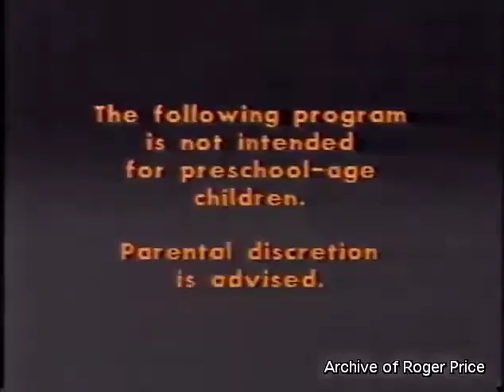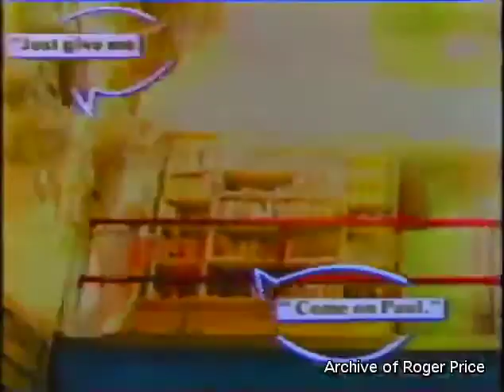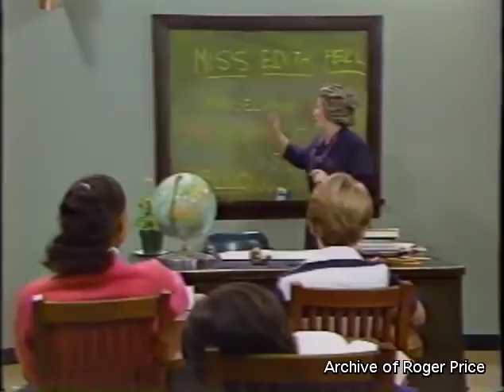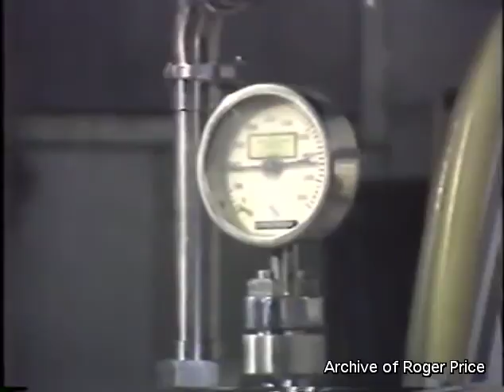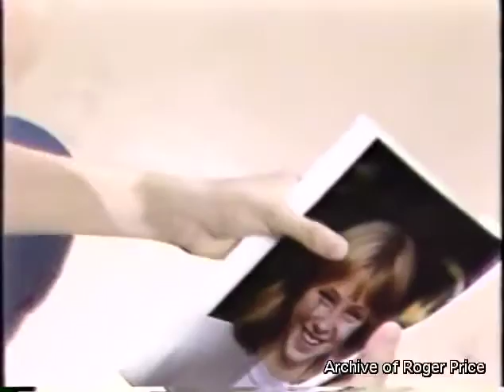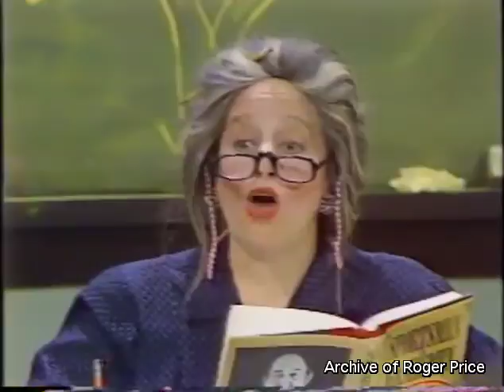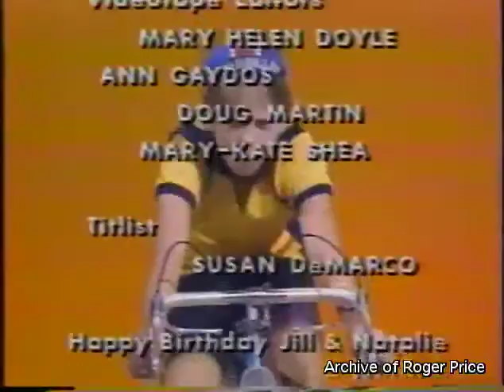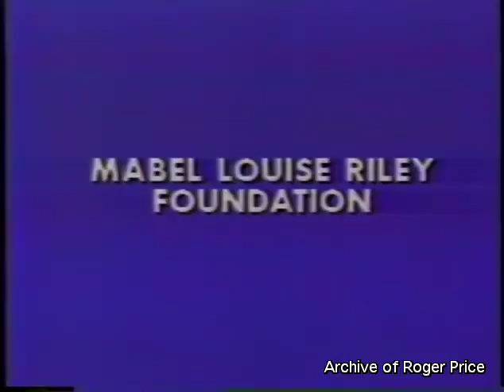Don't Look Now! Episode 4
Full episode of the 1983 YCDTOTV clone series from Roger Price and Geoffrey Darby.